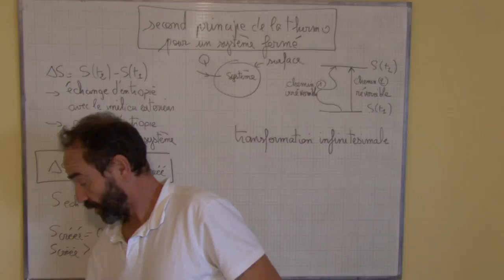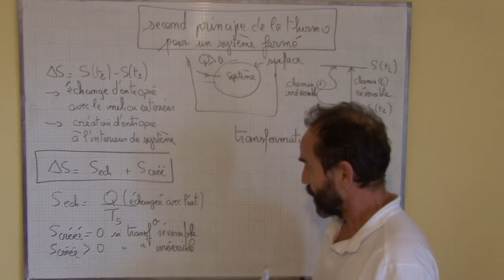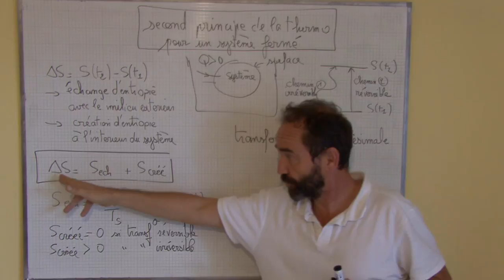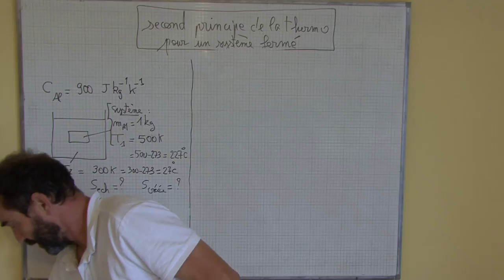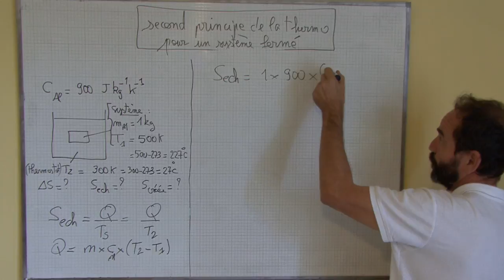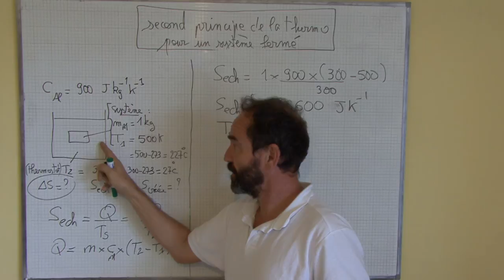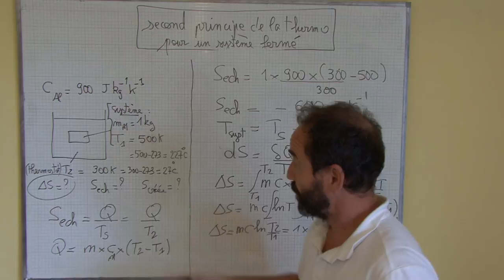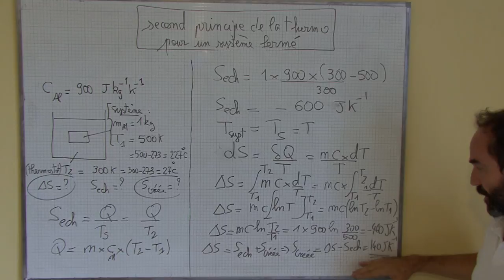système thermodynamique ouvert / II-3 second principe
second principe de la thermodynamique avec un exercice d'application